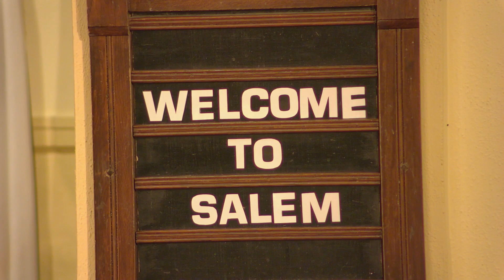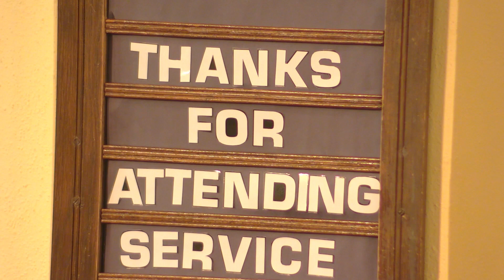Salem Service Palm Sunday 4 2 2023 9:00 am